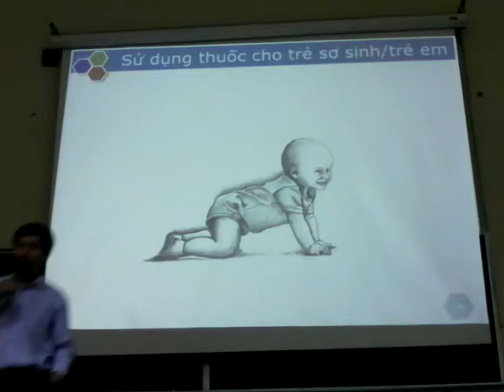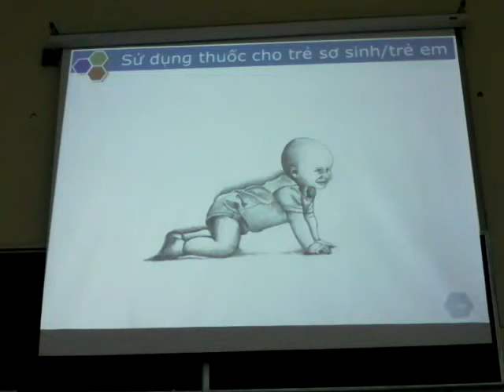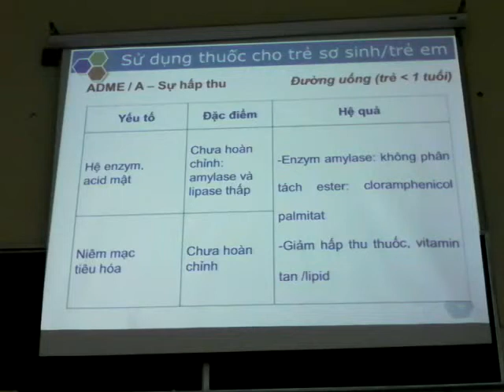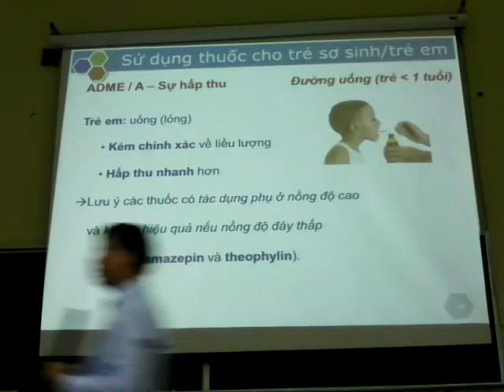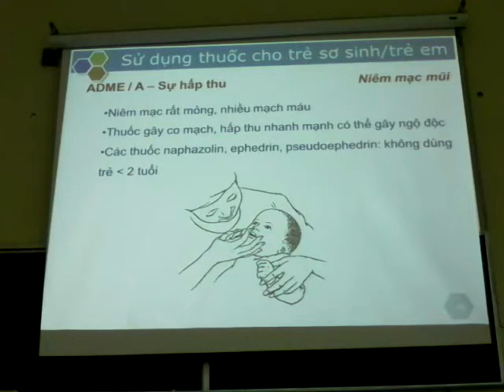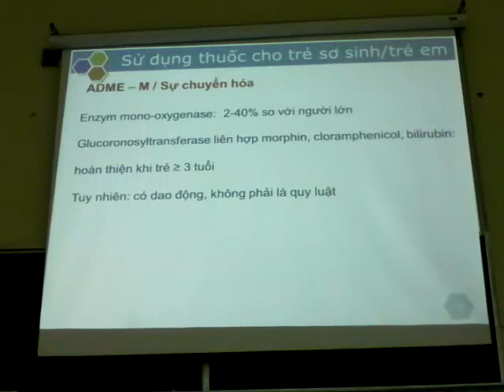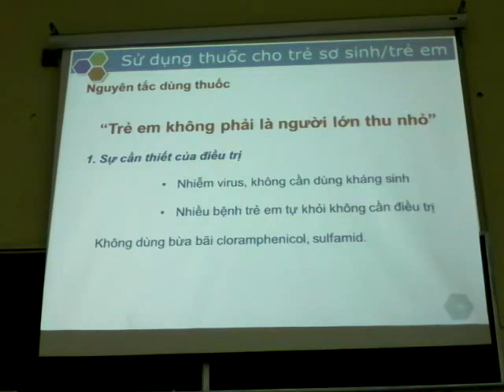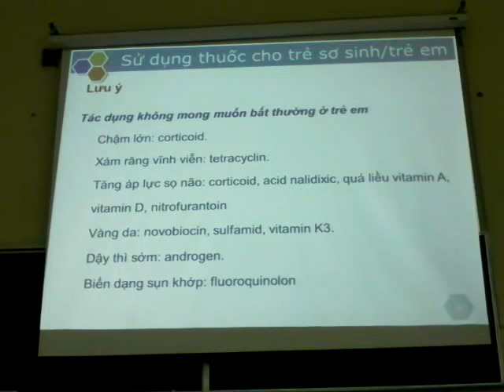Sử dụng thuốc cho trẻ em-GS. Khôi-Đại Học Y Dược TP. Hồ Chí Minh